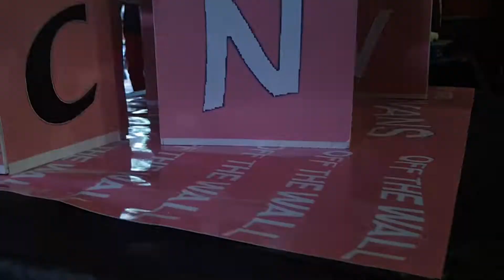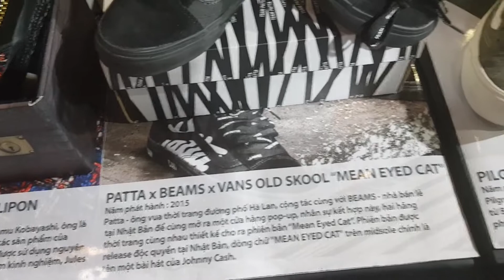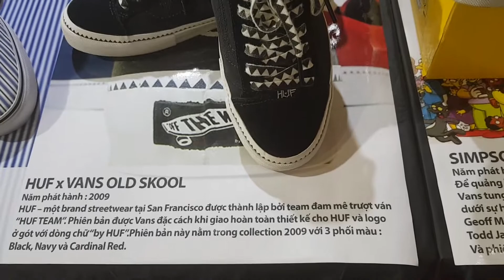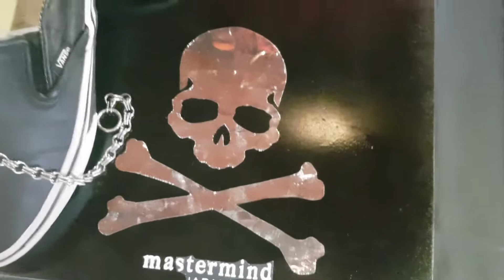Chiêm ngưỡng những bộ sưu tập Vans siêu hiếm tại Event Waffle District 2019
Chào mọi người hãy cùng chiêm ngưỡng những bộ sưu tập Vans cực kỳ hiếm và đặc biệt tại sự kiện Waffle District đã được diễn ra vào ngày 30/06/2019.

Mình cực kỳ thích bộ Mastermind x Vans, quá là đặc biệt và độc đáo. Ngoài ra còn có các bản collab với ASSC, Nasa, Disney, Supreme, Takashi murakami và bản Simpson siêu hiếm.

Tất cả video của mình không nhằm mục đích kiếm tiền.

Hy vọng mọi người enjoy video này. Peace!

Music
JuiceBox by Dylan Sitts